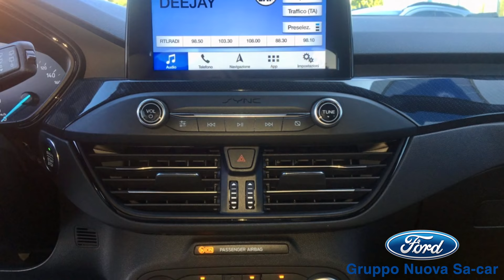Nuova Ford Focus!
E' arrivata Nuova FordFocus! 🔛 Vieni nei nostri show-room e provala!🔝